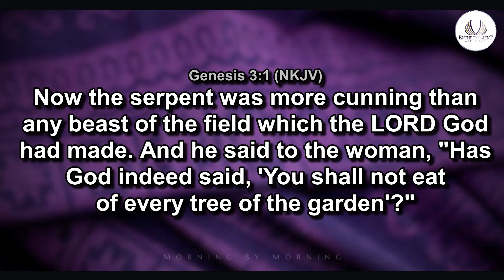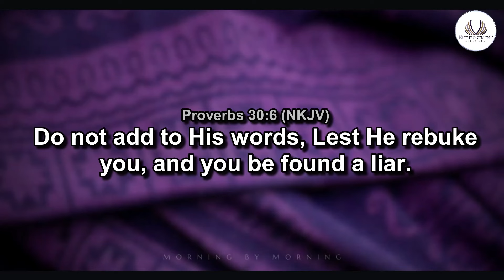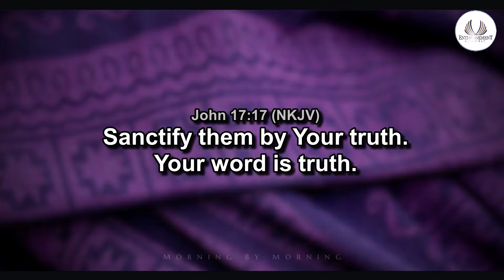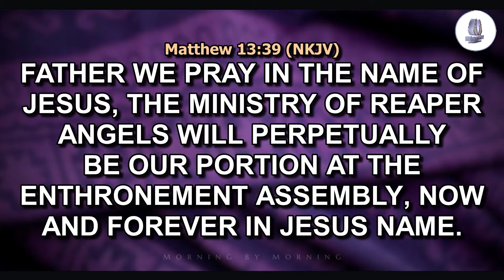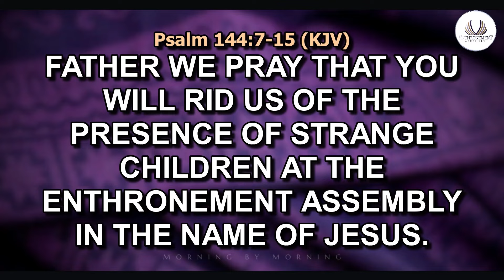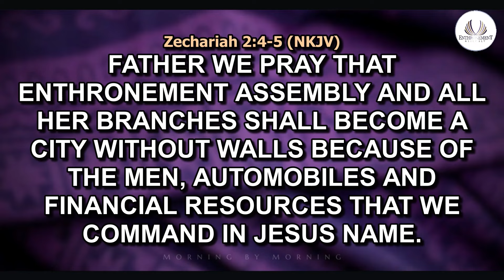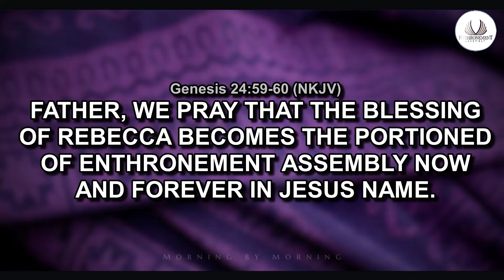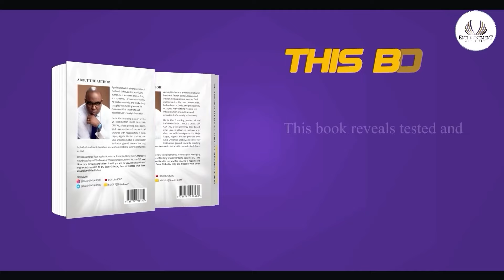DO NOT ADD TO GOD'S WORD | MORNING BY MORNING | ENTHRONEMENT ASSEMBLY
Join us for MORNING BY MORNING with Rev. Deji Olabode, who's with a mandate to activate and actualize God's Royalty in humanity.